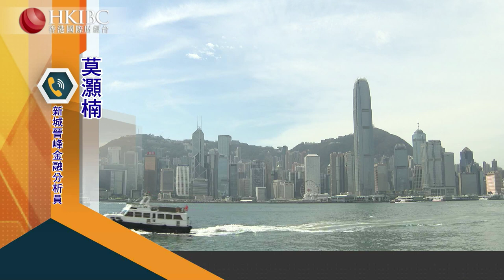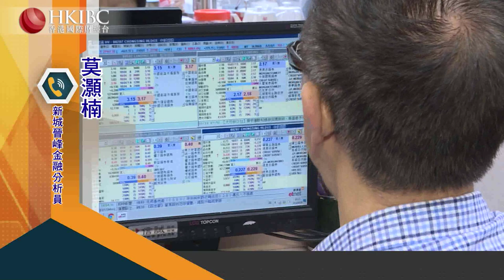#@莫灝楠【20200122嘉賓連線】美國出現首例確診病例，影響如何？財經視界 香港國際財經台HKIBC#